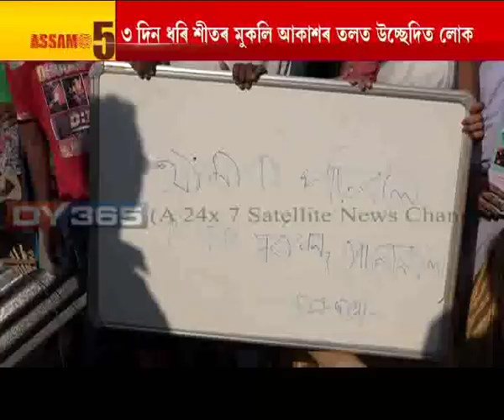Amchang eviction and its consequence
আমচাঙক বেদখলমুক্ত কৰিবলৈ প্ৰশাসনে চলালে বুলড্ৰেজাৰ। নিশাটোৰ ভিতৰতে গৃহহীন হ’ল পাঁচ শতাধিক পৰিয়াল। শীতৰ প্ৰকোপৰ মাজতে তিনিদিন ধৰি মুকলি আকাশৰ তলত দিন কটাইছে উচ্ছেদিত লোকসকলে। কণমানি সন্তানক লৈ কিদৰে আছে আমচাঙৰ উচ্ছেদিত পৰিয়ালসমূহ? চাও আহক -